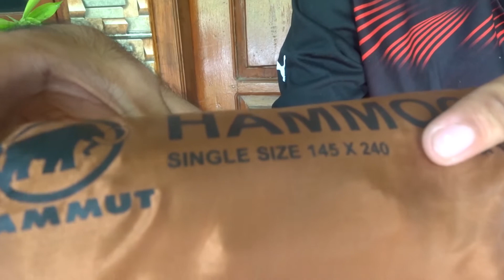HAMMOCK TERMURAH SEDUNIA 30RBAN MUAT 150KG REKOMENDASI PENDAKI CAMPING MANCING PETUALANG WAJIB PUNYA